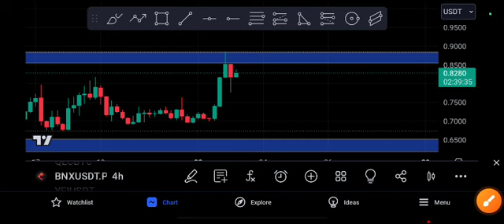BNX Huge Crash Expected! BNX Price Prediction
Queries Solved:
1.  today target
2.  price today
3.  price prediction
4.  token today target